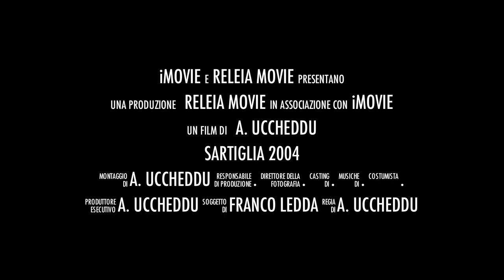Sartiglia 2004 - Trailer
Trailer film Sartiglia 2004